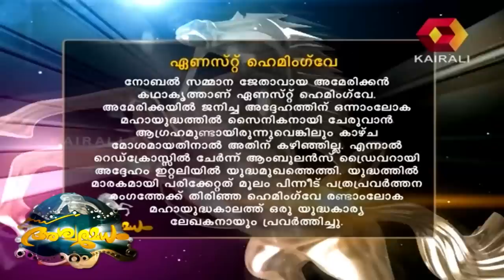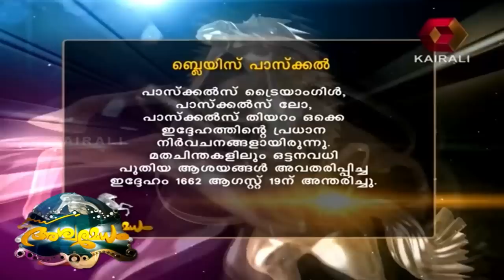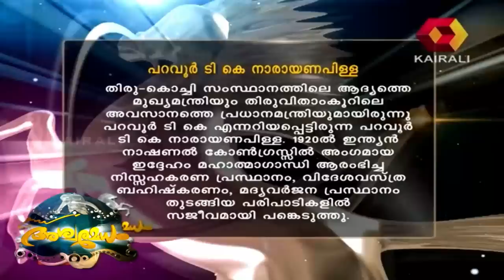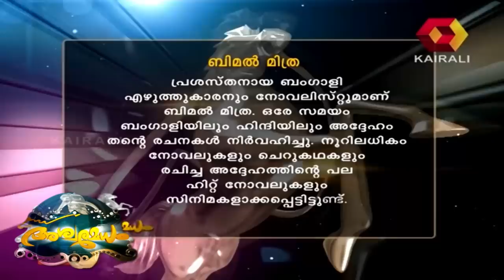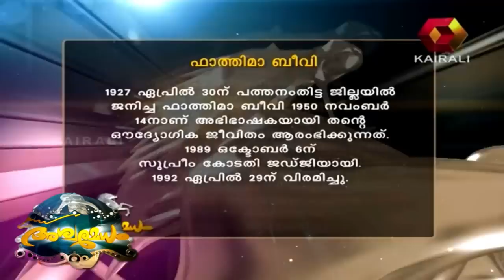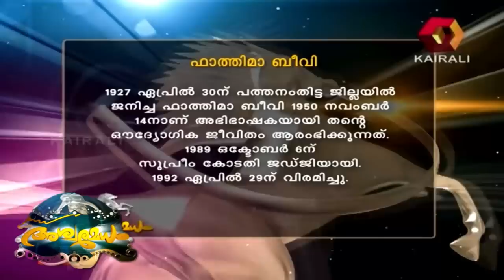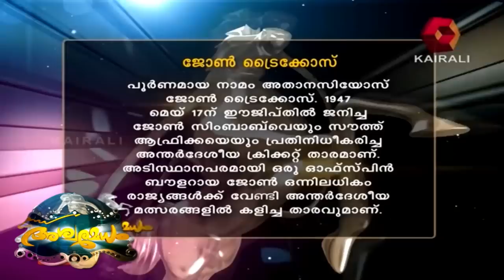Aswamedham: Geetha Nair, Rajeev, Sish & George Joseph | 7th March 2015 | Full Episode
In this edition of Aswamedham, watch Geetha Nair, a native of Thiruvananthapuram, who loves reading, travel and music; KB Rajeev, who hails from near Pala in Kottayam district; Sish Lissy Subhash, who also hails from Thiruvananthapuram and is an employee of IBS Software Services at Technopark in the state capital, in addition to being an alumnus of Cotton Hill Government Girls' Higher Secondary School; and George Joseph, a farmer from Kanjirapally in Kottyam district , who holds an MA degree as well as an LLB, all test their wits against the Grandmaster. Sish also displays her musical talent with her melifluous voice in this video.